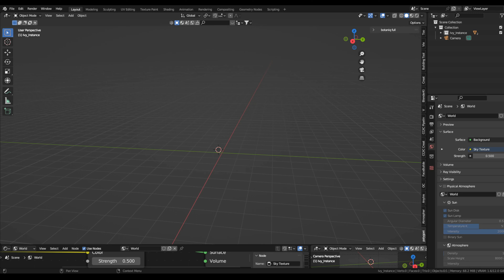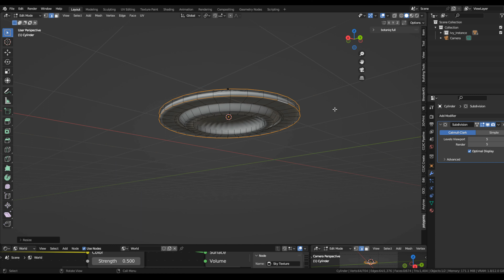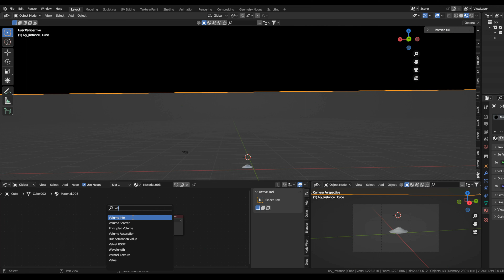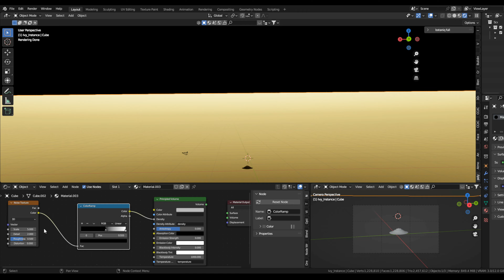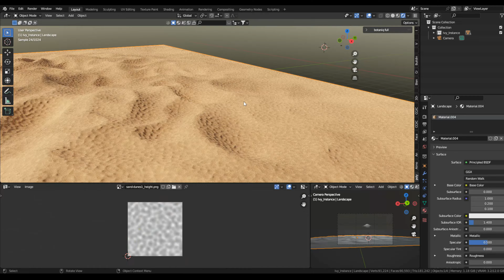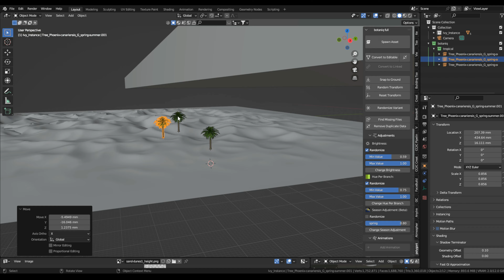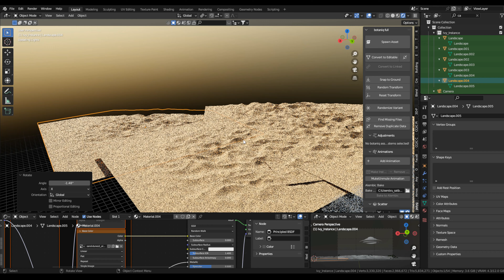Modeling a UFO in Blender Timelapse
Creating a UFO / UAP in Blender 3D, Timelapse video, with chill music.